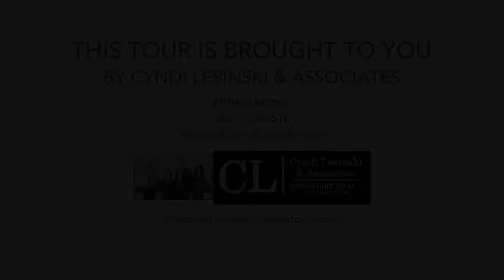22720 Rio Bueno Ct, Santa Clarita CA 91354, USA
22720 Rio Bueno Ct, Santa Clarita CA 91354, USA